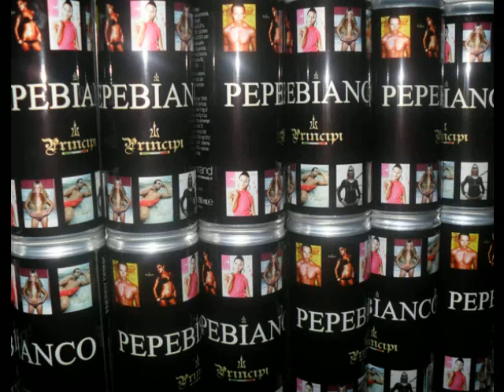Pepebianco Principi Vs Barbara Streisand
PEPEBIANCO PRINCIPI Disco Glam Club a Mazara del Vallo

LuDj
Stefano Amico Dj
Claudio Paselli
Roberto Cacace

Lungomare Mazzini,29

per info

cell
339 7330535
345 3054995